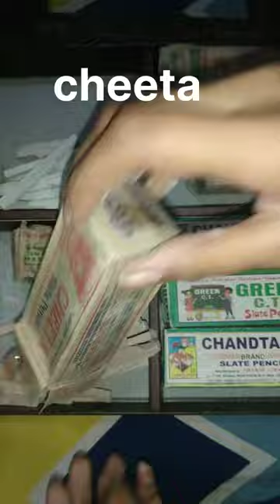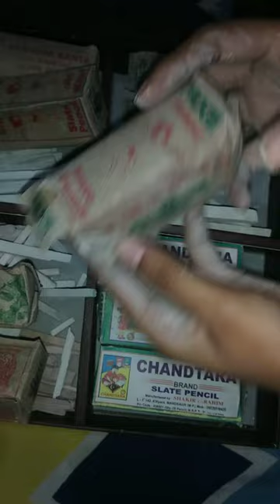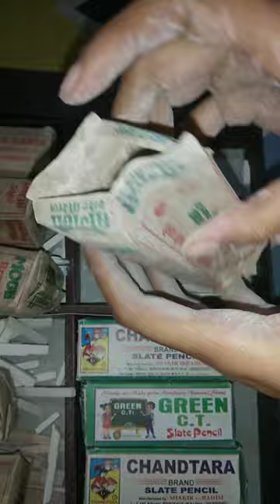मिक्स BRAND स्लेट पेंसिल 😊💕